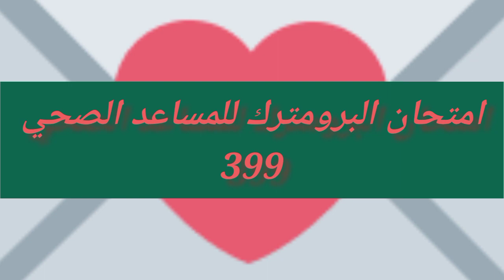أهم أسئلة البروميتريك للمساعد الصحى التى وردت فى الاختبارات الأخيرة 399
كورس البروميتريك للمساعد الصحى

أولا : حل أسئلة مذكرة مس دعاء للمساعد الصحى

ثانيا : حل أسئلة مذكرة عبدالرحمن للمساعد الصحى

ثالثا : حل أسئلة مذكرة أميرة للمساعد الصحى

خامسا : حل أسئلة مذكرة حسن الختام للمساعد الصحى

سادسا: أهم أسئلة البروميتريك للمساعد الصحى التى وردت فى الاختبارات الأخيرة

قناة مصادر البروميتريك ل المساعد الصحى

جروب كورس المساعد الصحى

👌كورس شامل لشرح البروميتريك للمساعد الصحى
🎁 الفئات المستهدفة (معهد التمريض سنتين بعد ثانوي عام ،معهد تمريض خمس سنين ،معهد فني صحي شعبة تمريض ،معهد فنى تمريض الأزهر )

💓شرح الموضوعات والأوضاع
💕الصور والغرف و العينات
💓💓شرح بنك الأسئلة💓💓
شرح المراجعة النهائية قبل الامتحان

شرح ال تجميعات والتحديثات يوميا

حصريا على قناة اليوتيوب
 SA3ED_ساعد

أشترك فى القناة وفعل زر الجرس ليصلك كل ما هو جديد من الشرح

أبعتها لزمايلك التمريض
وأنشرها فى جروبات التمريض

شير للقناة لزمايلك دعما لنا
لنستمر فى نشر المزيد من الوظائف

التدريب على نماذج الاسئلة لامتحان البرومتريك وكيفية حلها مع شرح واف لكل جزئيات الامتحان على ايدى دكاترة تمريض متخصصين فى وضع أسئلة الامتحان

الكورس التأهيلى لاجتياز امتحان البرومتريك من اول مره

أونلاين من داخل وخارج مصر

* مدة الكورس

( ٦ أيام   تدريب كامل كل يوم   8 ساعات تدريبية على أسئلة الامتحان والمحتوى +بنك أسئلة يشمل كل أفكار الامتحان +مادة علمية محدثة طبقا لآخر امتحان برومترك )

الفئات المستهدفة
** المؤهلات (بكالوريوس التمريض -فنى تمريض سنتين - فنى تمريض خمس سنوات)

** التصنيف (أخصائى تمريض - فنى تمريض - مساعد صحى)

الدول المراد السفر لها
(الإمارات - السعودية - قطر - البحرين - عمان - الكويت)
تكلفة الكورس
شاملة التدريب والمادة العلمية
للحجز والاستفسار
تواصل معنا عبر الواتس اب 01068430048